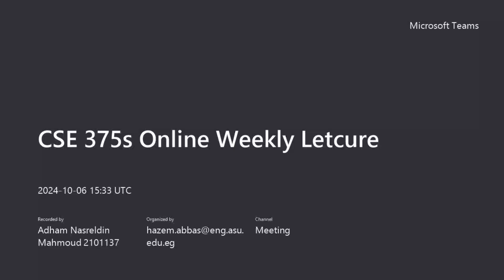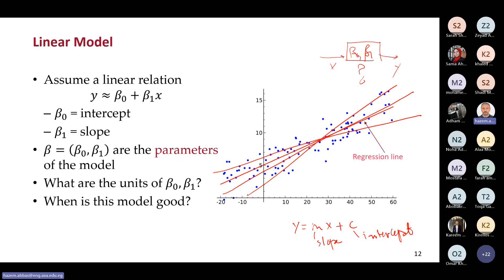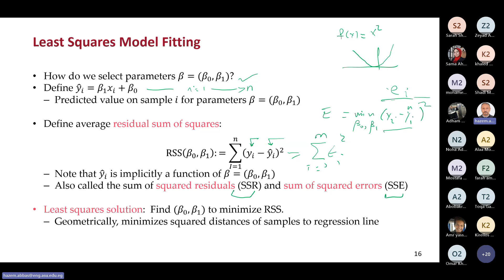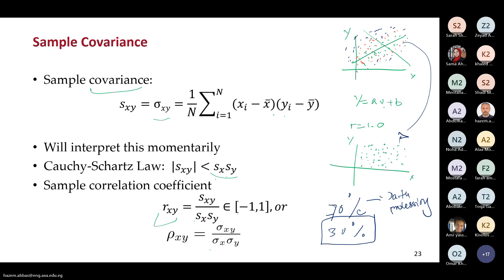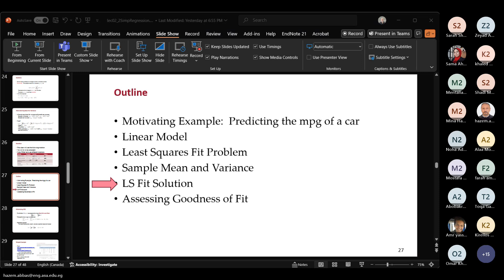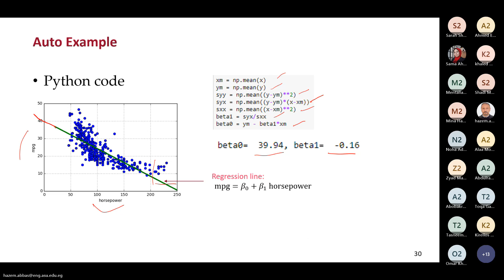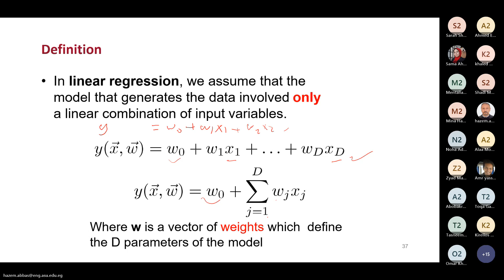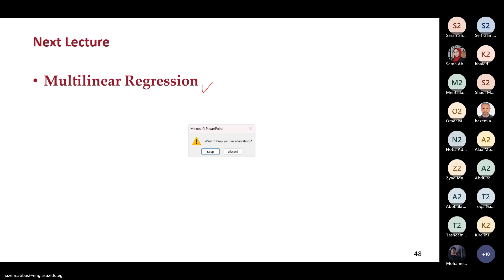Machine Learning [CSE375s]: Lecture 2 [CSE]